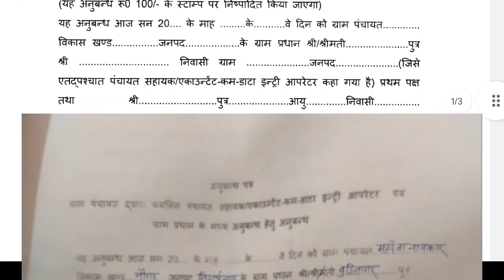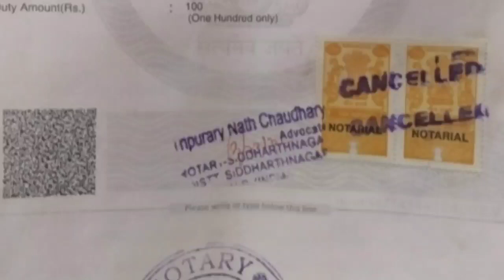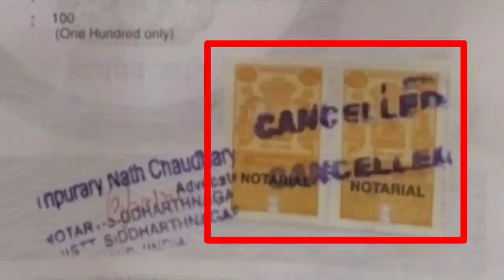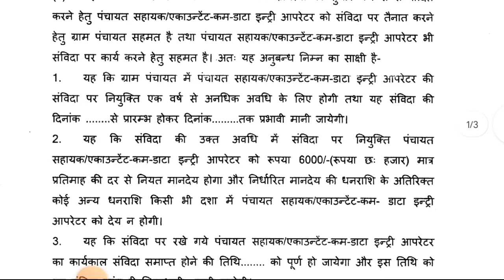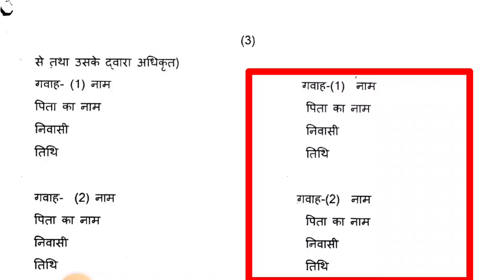पंचायत सहायकों के रिन्यूअल प्रक्रिया मे बड़ा बदलाव | अनुबंध पत्र कैसे भरे |up panchayat sahayak news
☎ महत्वपूर्ण जानकारी ☎

👉या फिर सम्पर्क कीजिए
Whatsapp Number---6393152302